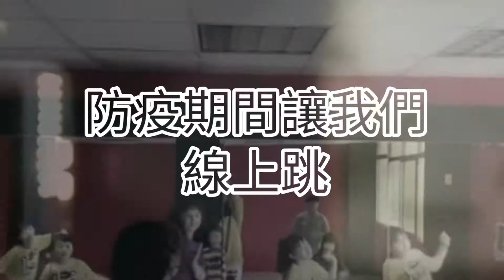PUSH HAND 舞蹈藝能館/小香老師/防疫線上課/兒童HIP HOP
PUSH HAND 舞蹈藝能館-營業項目:
藝人演藝訓練,舞蹈編排,學校社團之指導,活動全程企劃,展場人力資源,造勢活動,
表演舞蹈場地租借,社團成果展支援創作攝影服務,影片製作,
舞蹈教學,活動表演
街舞:
HIP HOP.POPPING.LOCKING.POPPING.LA STYLE.GIRL'S HIP HOP.NEW
JAZZ.BREAKING.FREE STYLE.兒童街舞
有氧:
舞動有氧.階梯有氧.非洲有氧
小港本館:高雄市小港區宏平路392號2F

如需相關拍攝活動記錄、宣傳片、微電影